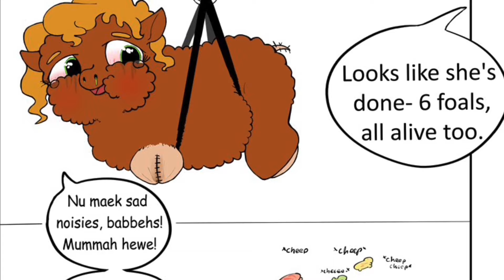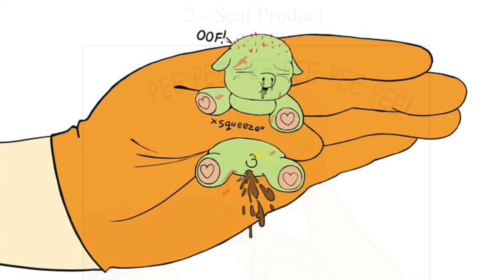✨Fluffy Pony Abuse✨ “Party Foal Preparation” (comic by The_Agony_Presence, voiceover by gayroommate)